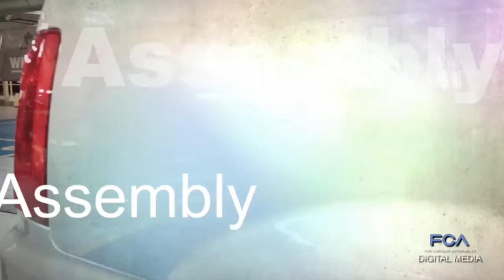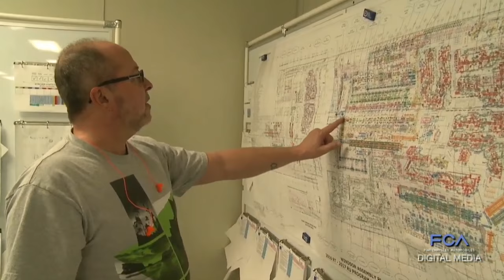Chrysler Pacifica Celebration (Full Program)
Full program of the production celebration for the 2017 Chrysler Pacifica at Windsor (Ontario) Assembly Plant